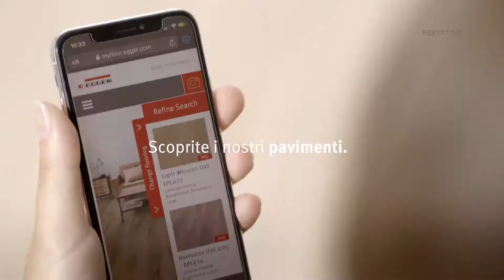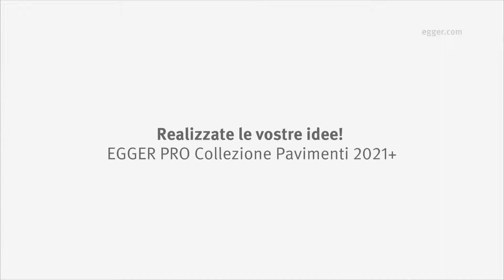Egger PRO Collezione Pavimenti 2021+ | Realizzare le proprie idee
Spazi di vita e di lavoro. Che si tratti di una attività commerciale o di uso nell'ambito privato: La base perfetta per entrambe le situazioni sono i pavimenti della EGGER PRO Collezione Pavimenti 2021+. Abbiamo il pavimento giusto per ogni dimensione di stanza, per ogni stile di arredamento e per ogni esigenza. Dal nostro resistente e pregiato pavimento Design GreenTec, al caldo ed accogliente pavimento Comfort o al versatile pavimento classico in laminato. Qualunque cosa abbiate in mente, abbiamo la soluzione giusta per voi.